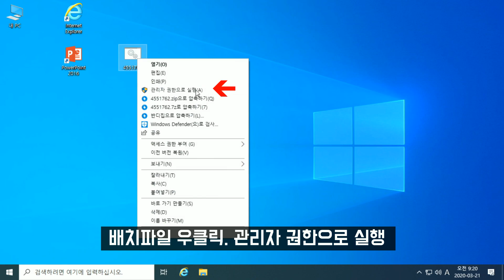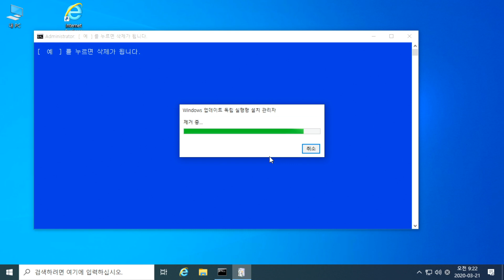초간단 특정 윈도우 업데이트 삭제하기